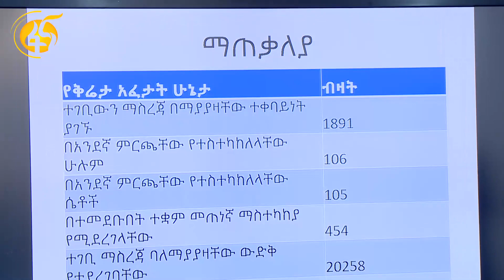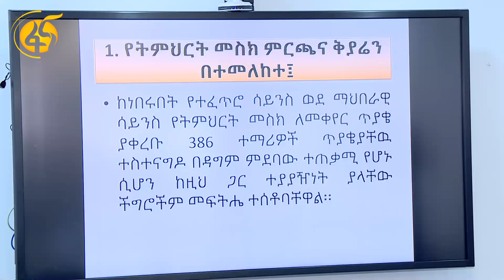አዲስ ገቢ ተማሪዎች እስከ ግንቦት 30 ወደ ተመደቡበት ዩኒቨርስቲዎች እንዲገቡ ይደረጋል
ከምደባ ጋር ተያይዞ ቅሬታ ካቀረቡ 23 ሺ በላይ ተማሪዎች 1 ሺ 8 መቶ በላይ የሚሆኑት ጥያቄያቸው  ምላሽ አግኝትል።
በተፈጥሮ እና ማህበራዊ ሳይንስ ዘርፍ የተፈጠሩ ስህተቶችን በማረም 386 ተማሪዎች በመረጡት ዘርፍ ተመድበዋል